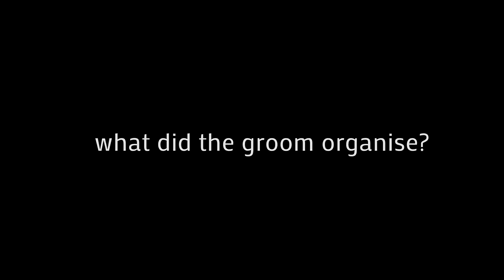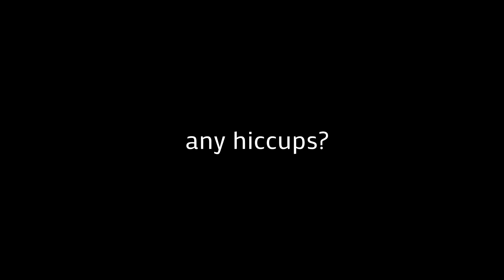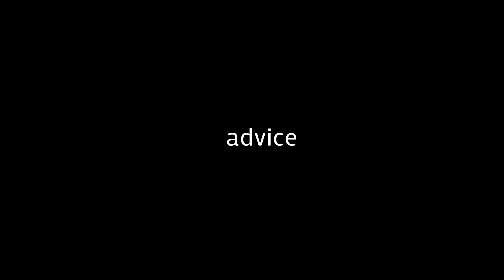Real Brides Epsidoe 23 Ash + Lachlan Engaged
Real Brides Reality TV
Ashley + Lachlan talk about their wedding plans, their budget, and why they chose their photographer
San Diego Wedding Photographer
Las Vegas Wedding Photographer
New York Wedding Photographer